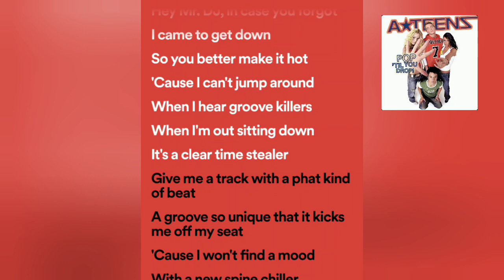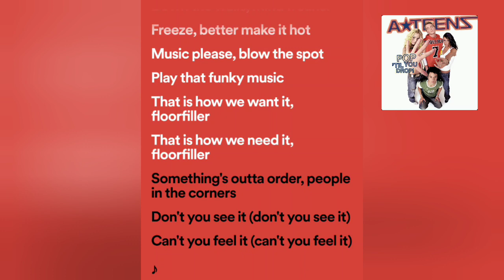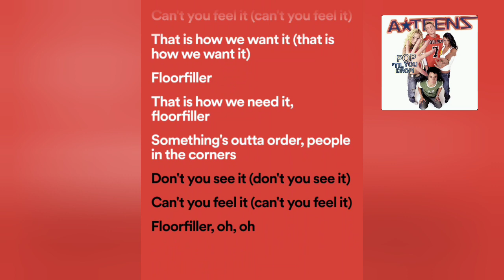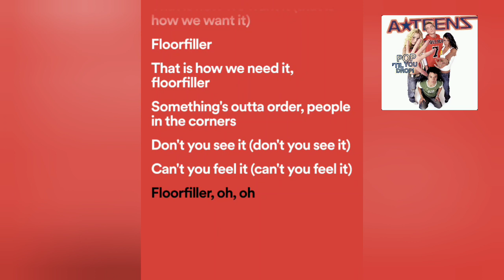A-Teens - Floorfiller (Karaoke)